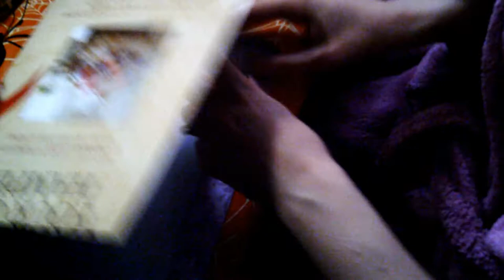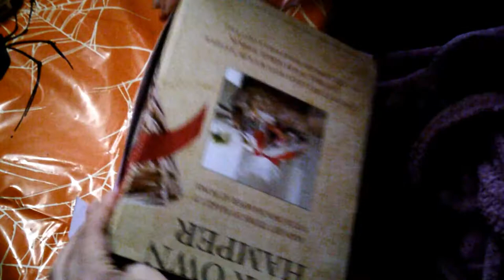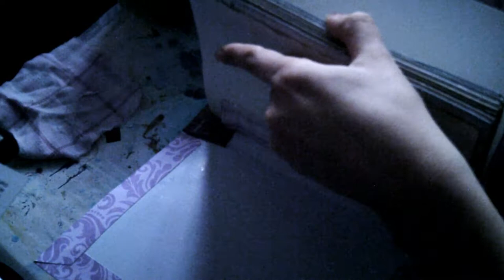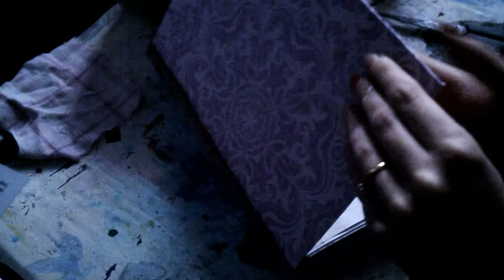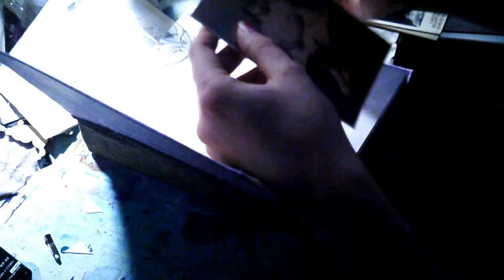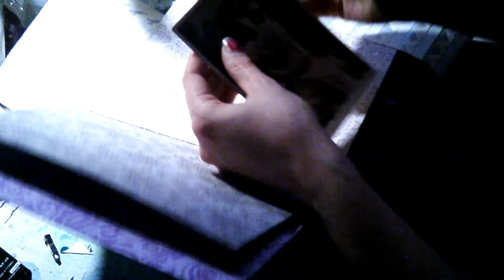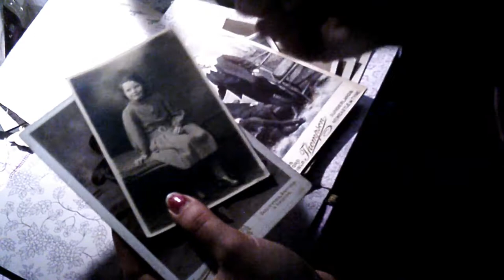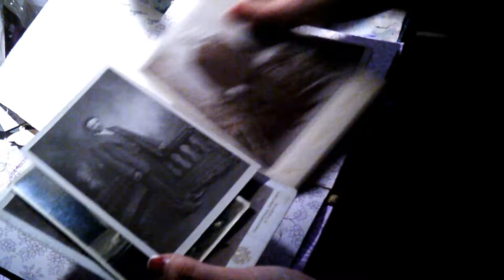Vintage photo album part two